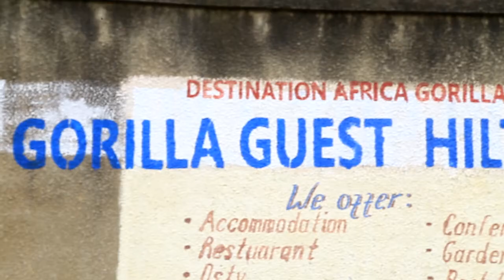OKUHINGIRA BABRAH VIDEO HIGHLIGHT BY WORLD ARTISTS KABALE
OKUHINGIRA BABRAH VIDEO HIGHLIGHT
DATE:28/12/2020
VENUE: HILLTOP HOTEL KABALE
#WORLD OF PHOTOGRAPHY AND VIDEOGRAPY (WORLD ARTISTS KABALE) BEHIND THE CAMERA LENSES